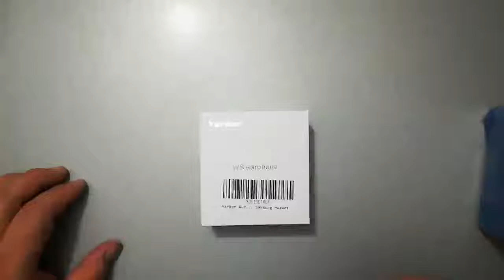Yarber Auricolari Bluetooth 5 0 Senza Fili Riduzione, Soddisfatto in pieno